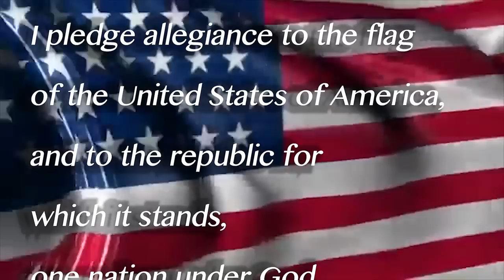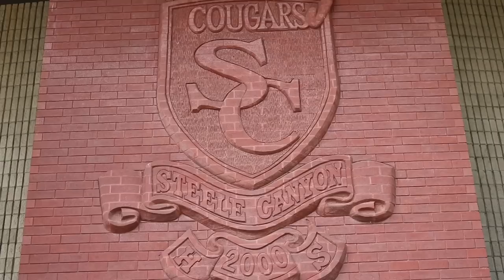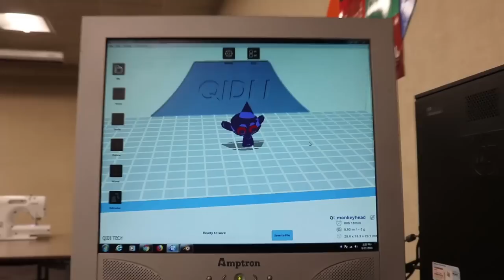SCHS Broadcast 9/24/18